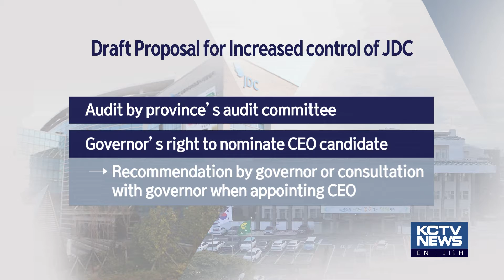200716 KCTV Jeju English News - Uncertain Future of 7th Revision of Jeju Special Law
JDC 통제? 7단계 제도개선안 잘 될까?